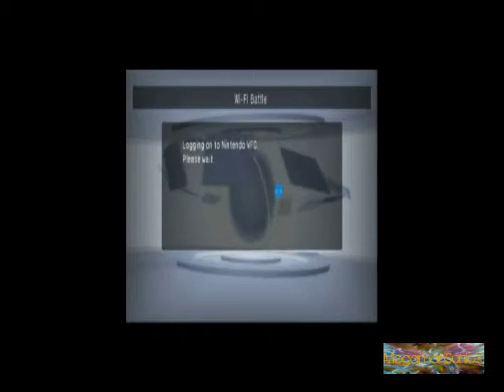200 Sub Special! - Pokemon Battle Revolution - Random Wi-fi #1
I wanted to say thanks to all my fans by unveiling my next project: Pokemon Battle Revolution Wi-fi! If you are interested in battling, just let me know.